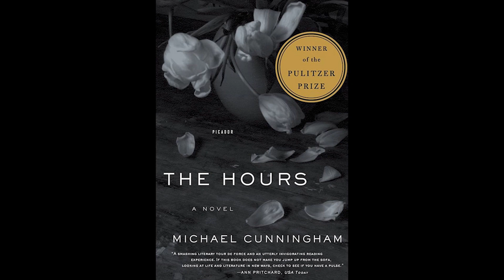Introduction to Michael Cunningham RSE